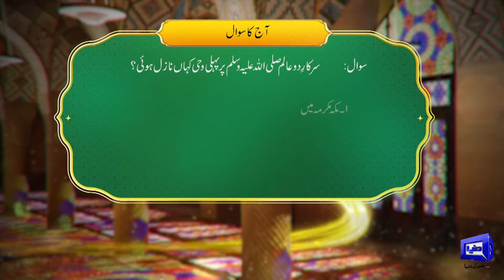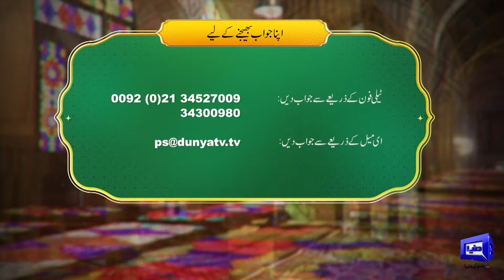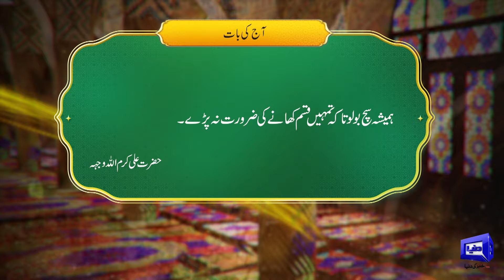Payam e Subh With Aneeq Ahmed | 08 May 2024 | Dunya News